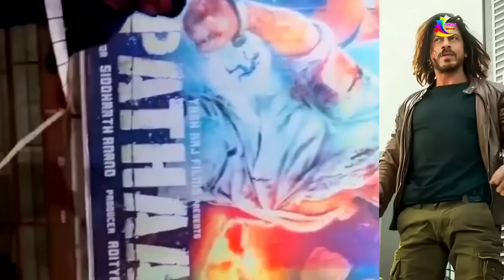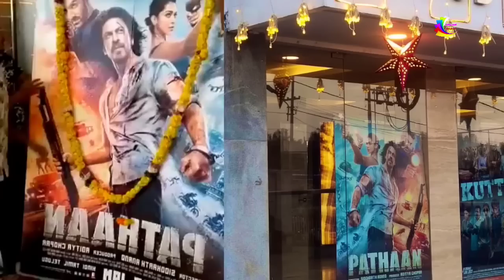Pathaan का 2nd Day का बॉक्स ऑफिस कलेक्शन | Pathaan 250+ Crore Day 2 Box office collection 🔥 | Bumper